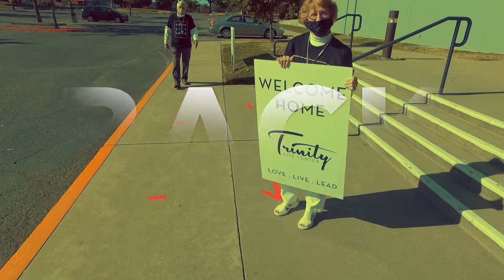June 7th Recap